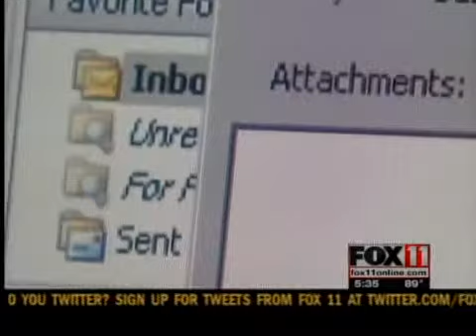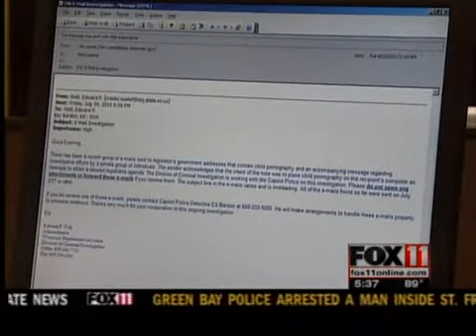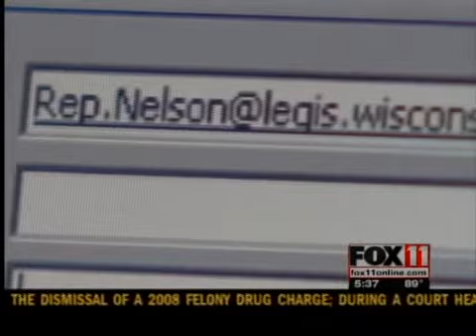Child porn blackmail plot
State legislators receive a warning about a child porn email being sent out. FOX 11's Mark Leland reports.